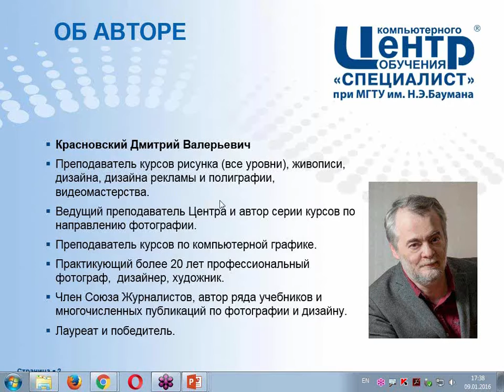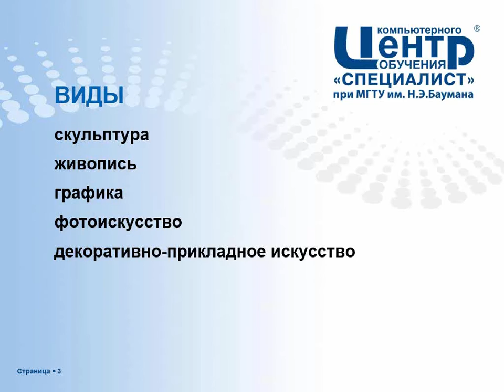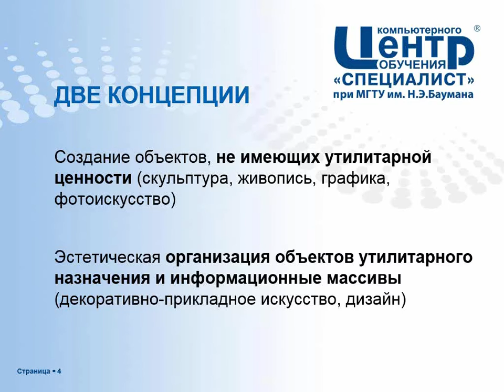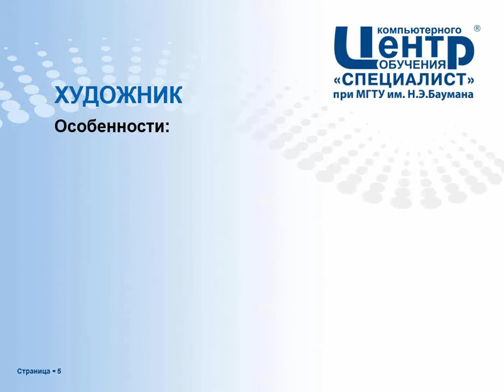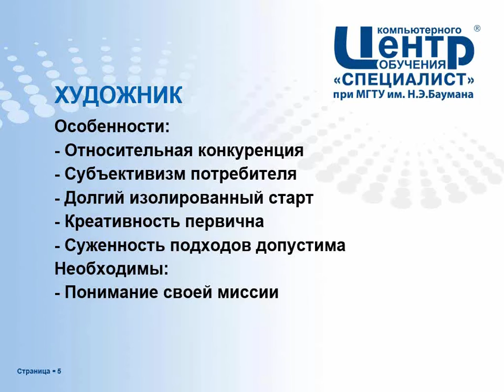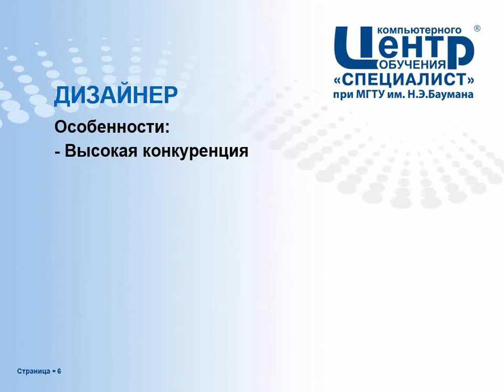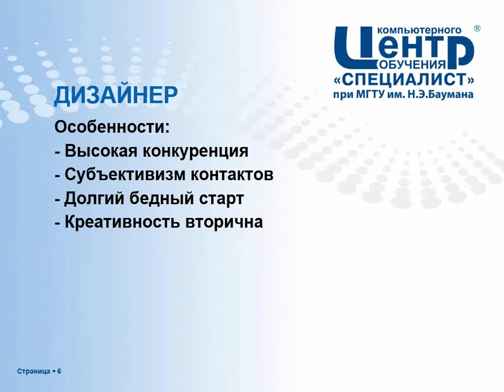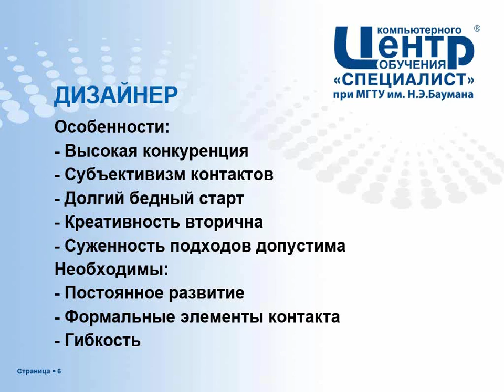Трудности начального периода карьеры в области визуального креатива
Хотите зарабатывать на жизнь с помощью фото, видео, рисунка или живописи? Всем, кто не имеет большого практического опыта в области визуального креатива посвящен бесплатный мастер-класс Центра "Специалист" при МГТУ имени Баумана.
Тем, кто ступает на путь дизайнера, видеомонтажёра, оператора или фотографа, и хочет узнать с какими проблемами наиболее часто сталкиваются начинающие, адресован наш бесплатный семинар.
В ходе семинара будут последовательно рассмотрены типичные проблемы популярных направлений, где хотят успешно реализоваться, в том числе коммерчески,  творческие люди (изобразительное искусство, фотография, видеосъемка, дизайн), а также приведены контрольные вопросы для проверки Вашей готовности к такому решению.
В ходе бесплатного урока вы узнаете:
- Как спрогнозировать возможные проблемы, связанные с профессиональным развитием в творчестве.
- Какие «узкие места» и «подводные камни» характерны для Вашего направления деятельности.
- Как наилучшим образом решать нестандартные задачи.
- Насколько вы готовы к творческой работе.
- Как сделать творчество прибыльным делом.

Мастер-класс ведет необыкновенный преподаватель, автор уникальных курсов по творческим дисциплинам, мастер рисунка, дизайна и фото с опытом работы более 20 лет Дмитрий Валерьевич Красновский.